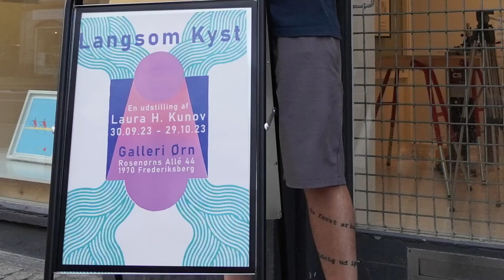Eventyret om Per Høyer og de fyrretyve Dukketeatre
Velkommen til anden del af "Eventyret om Per Høyer og de fyrretyve Dukketeatre."

I denne episode tager vi dig med ind i processen med at skabe de nødvendige montagerammer til vores 40 dukketeatre, som snart vil finde deres plads på forskellige egnede steder rundt om i København i løbet af efteråret og hen over jul.

Jeg vil også dele mine tanker om, hvorfor jeg har kastet mig ud i dette projekt ,og hvorfor jeg mener, at det er vigtigt at genoplive og revitalisere dukketeatrets magi i en verden, hvor digital underholdning ofte fylder vores og især vores børns tid uden nogen reel substans.

Jeg taler om håbet om, at forældre og bedsteforældre vil se dukketeatret som en mulighed for at styrke familiens bånd gennem kreativitet og fællesskab. Jeg håber inderligt, at folk, når de ser alle disse små dukketeatre rundt omkring i byen, vil standse op, lade sig fortrylle og måske endda tage en smule af magien med sig hjem.

De små skatkamre af dukketeatre vil blive placeret på caféer, museer, biblioteker og andre steder, hvor folk samles og færdes.

I denne video får du også et indblik i mit samarbejde med Peter Søderberg, en dygtig rammemager og ejer af et charmerende lille galleri på Rosenørns Allé på Frederiksberg. Peter har bidraget med sin ekspertise og de mest fantastiske maskiner, der gør ramme produktionen til en leg.

Ultimativt handler det her om, at få dig til at gå hjem og lege med dine børn eller børnebørn omkring et dukketeater - om så det er et fint proscenium, der ligner Det kgl. Teater, eller en papkasse med et hul i - det er fuldstændig lige meget - lad fantasien råde - og lur mig om ikke barnet (og dig selv) fanges ind af eventyret, der bor i sådan en lille kasse, hvis det får chancen for at indfinde sig.

Prosceniet - eller forstykket - som du ser mig bruge i denne video er en "kopi" af det kongelige teater - området omkring selve scene åbningen er en kopi af den "rigtige" scene på Det kgl Teaters gamle scene, og toppen - loggiaen - er en kopi af Det kgl. Teater, som det ser ud udefra - set fra Kongens Nytorv - prøv at kigge op næste gang du er der.

Dukketeatre - eller papir- og modelteatre - som de også kaldes kommer i forskellige størrelser. Det mindste er det du ser i denne video "D" størrelsen, men du kan også få dem meget større. A-teatret fx. som er 4-5 gange så stort, men jo så fylder en hel del mere hjemme i stuen - det er derfor jeg har valgt den lille D-størrelse, den er meget let at finde plads til - og magien, ja den er bevaret.

Tak fordi du følger med på denne spændende rejse med Per Høyer og vores fyrretyve dukketeatre.

Mange Magiske Hilsner
Per Høyer
Månemandens Penge